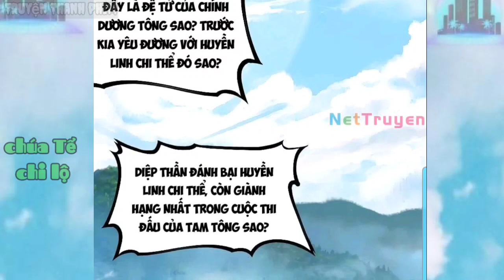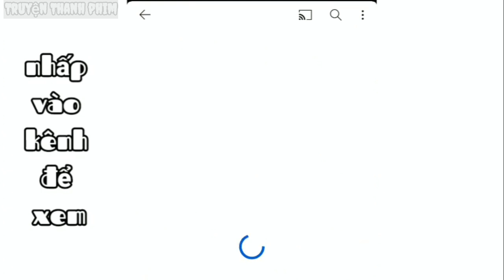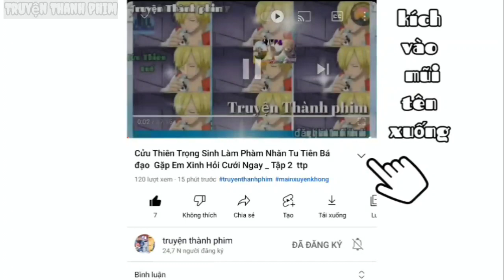Diệp Thần Vs Cơ ngưng Sương Trọng Thương Và Thăng Cấp chân Hỏa Đan _ Tập 10 Truyện Thành Phim p2